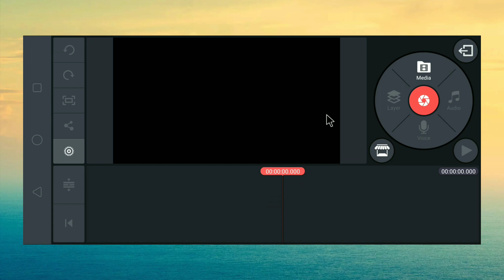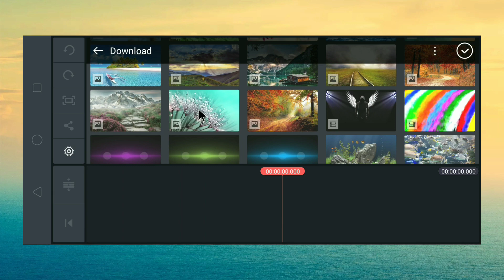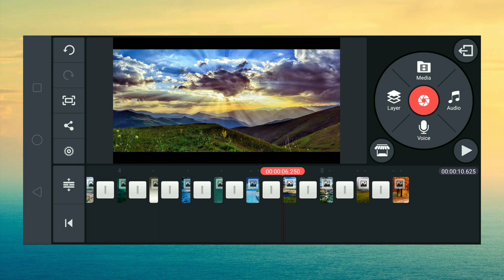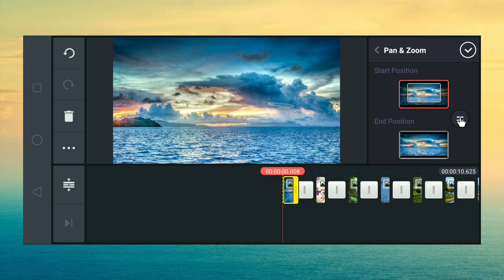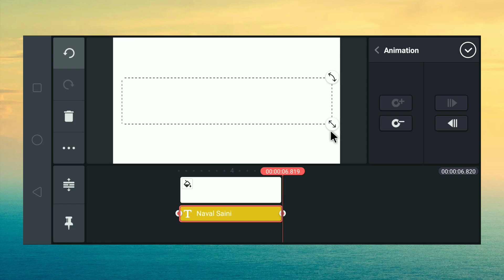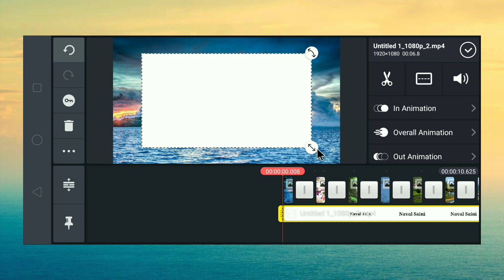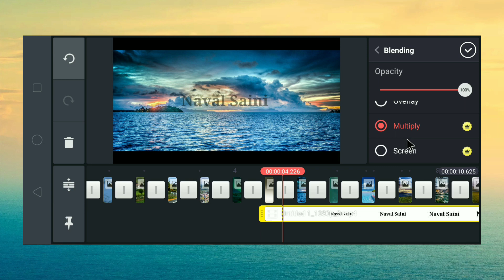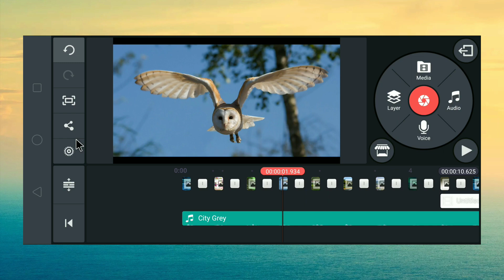Make very beautiful intro for your YouTube channel || Intro make by Kinemaster application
Today's video I am learning you about making intro for new YouTube channel